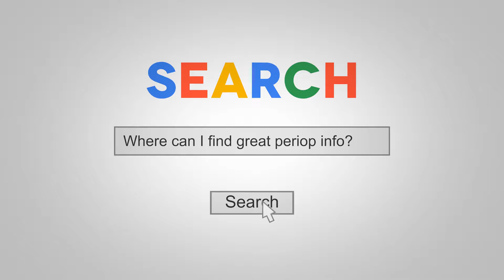Michael's Periop Education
Introduction to Michael's channel on Periop Education